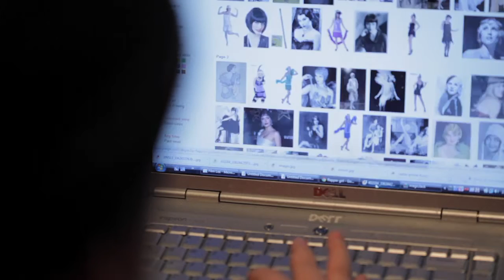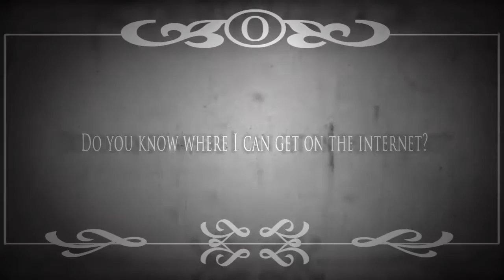Pennan Brae - Fling (Official Music Video)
'Fling' is a soft rock ballad & off Pennan Brae's 2nd release, 'Amber Glow'. Lyrically the song sings of a passionate relationship.  Visually, the music video is set in  the 1920s Silent Film era. The piece stars Brittany Dixon & Jared Rasic.  Directed by Tim Cash with Main Grip Robert Slaney & filmed in Redmond, Oregon.

Track Listing - Amber Glow 🌇

1. Signs
2. Goin' Down
3. Need You Now
4. Fling
5. The Same Way
6. If I Lose You
7. Wanderer's Requiem

Lyrics

Down by cool waters
Skylight splashed on us
Night’s breath swept over our bodies
Full moon hanging above
Forcefully surrounded
Swept by Valencia’s embrace
The rush of her passion
Lost in our space

On the shoreline of desire
By an ebbing tide their bodies danced
Love enraged and longings fired
Deep inside a heated summer romance

Deep in the Cathedrals
Scented in hemlock and fir
Lovers in exile
Abandon requests of this world
Waxed by ole crescent
Enveloped in ecstasy
Mirage of fantasia
Lovetouch of remedy

Lost in touch physical paradise
Stars climax night falls sunrise
Peaceful rest slips you away
Floating high into the day

All laid out on nature’s pyre
Moonlit shadows of their bodies danced
Love intense and fever dire

'Amber Glow' 🌇  - Track Listing:

1. Signs
2. Goin' Down
3. Need You Now
4. Fling
5. The Same Way
6. If I Lose You
7. Wanderer's Requiem

0:00 Actor Intro
0:13 Let's Go
0:31 Verse 1
0:59 Chorus 1
1:26 Solo 1
1:41 Verse 2
2:08 Bridge
2:36 Solo
3:04 Chorus 2
3:31 Outro
4:03 Actor Outro